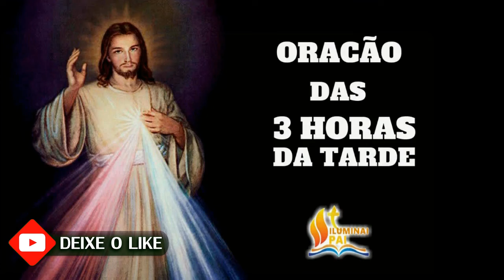04/03/2024 Terço da MISERICÓRDIA 3 horas da tarde